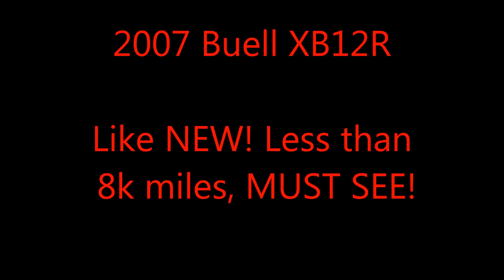2007 BUELL XB12R FIREBOLT FOR SALE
HERE IS A 3-MIN VIDEO OF MY 2007 BUELL XB12R
"FIREBOLT" I HAVE FOR SALE.

OUTSTANDING BIKE THAT IS HONESTLY ONE OF THE NICEST I HAVE EVER SEEN. GREAT PAINT, PLASTICS AND RUBBER.

FRESH SPARK PLUGS, OIL AND DRIVE BELT SO YOU ARE ALL READY FOR SUMMER!

ASKING $6,250 OBO / TRADE

LOCATED IN SPRINGFIELD, OREGON 97477